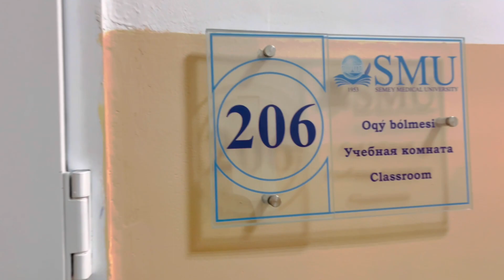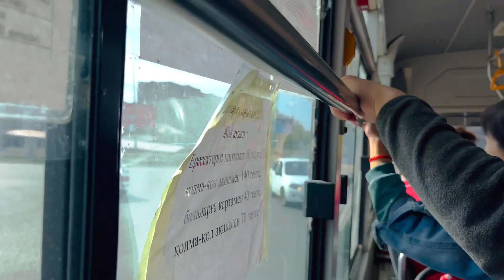A PRODUCTIVE DAY IN MY LIFE || Dr. Shaw Vlogs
This video is all about a productive day in my life as a Medical student.
I share my experience of the classes and my routine. I hope you guys will enjoy the video❤️